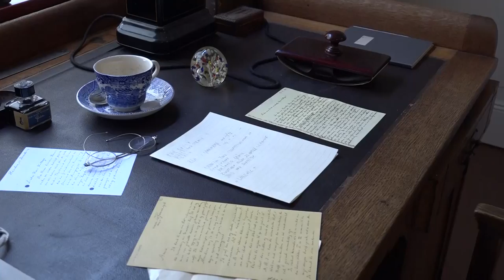Opening van het Lorentz Lab in het Teylers Museum | Haarlem105